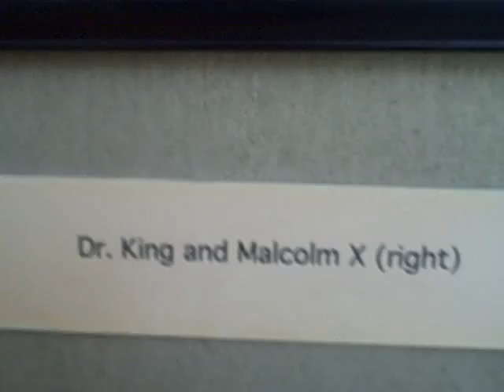WHAT'S YOUR DREAM? (R.I.P. PEACE EDITION)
Dr. Martin Luther King Jr. & Malcolm X are two historic men who passionately followed their dreams. What's yours? I'd also like to dedicate this video to those who passed away that help contribute towards making the world a better place.  FEEL WELCOME TO POST R.I.P.'s TO THOSE WHO HELPED TOWARDS THAT DREAM.

R.I.P. DEDICATION.
JUNIOR SEAU
DR. MARTIN LUTHER KING JR.
MALCOLM X
ALI FRAZIER
HEAVY D

Be sure you checkout these links to see what dreams of mines I've pursued so far...I appreciate your support...